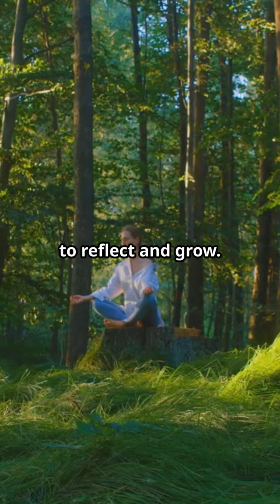Balancing Light & Dark Fall Equinox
Join me on Dancing with Witches, where I offer free reiki and card readings in every live show! 🌙✨ Whether you're seeking guidance, energy healing, or just looking for a spiritual community, my live shows are the perfect place to connect.

I also run two Facebook groups: The Witch Coach’s Sanctuary, a free space for spiritual learning, support, and community, and The Witch Coach’s Mystical Mentorship Circle, a paid group where I offer self-paced learning and one-on-one guidance in areas like tarot, reiki, astrology, and more. Both groups are perfect for anyone looking to deepen their spiritual practice and grow their gifts.

Tune into my live shows, get involved in the groups, and let’s manifest your best self together! 🔮💫